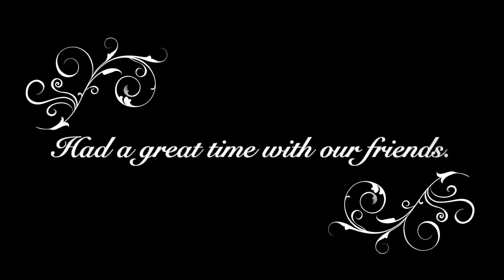Daingerfield, TX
This video is about our trip to Daingerfield state park in Daingerfield, TX.